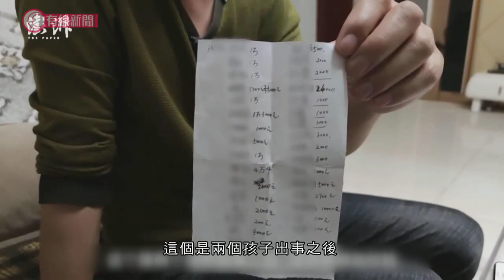11歲男試驗電玩情節 偕同妹妹跳樓冀死而復活；走過鬼門關後驚覺「遊戲都是騙人的」 - 20200513 - 有線中國組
【11歲男試驗電玩情節　偕同妹妹跳樓冀死而復活】
【走過鬼門關後驚覺「遊戲都是騙人的」】

河北邯鄲一個11歲男童早前帶同妹妹在4樓天台跳落，導致重傷。二人清醒後，男童向父母解釋，是因為電子遊戲中有跳傘、死而復生的情節，自己想試驗情節，遂帶同妹妹一起「跳樓」。

走過鬼門關後，男童才意識到：「遊戲裡都是騙人的。」

兩兄弟的父親解釋，是因為最近子女要上網課，才把電話給他們用，而自己要上班，沒辦法從旁監督，才釀成意外。目前已就子女的人身損害，起訴遊戲公司和追討賠償。

相關影片:
1. 武漢過百居民上街抗議興建變電廠；警察到場驅趕 多人被捕 - 20200511 - 有線中國組
2. 疫情再起！吉林爆15人染疫群組　舒蘭市進入戰時狀態；武漢亦新增6宗本土確診病例 - 20200511 - 有線中國組
3. 蘇民峰憶述靠 300 萬起家發跡史、把握 2004 年香港轉地運掃中環西面、昔日廟街擺檔與夜蒲生活、夜總會「中國城」趣聞 【伍姑娘真識食 2016 蘇民峰 訪問 中文字幕】